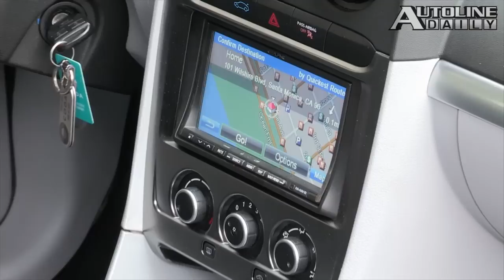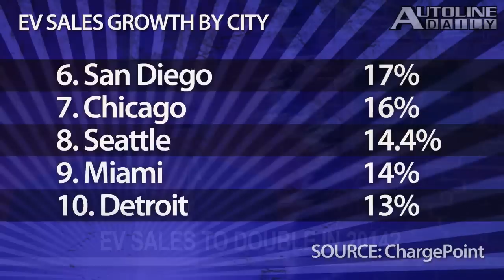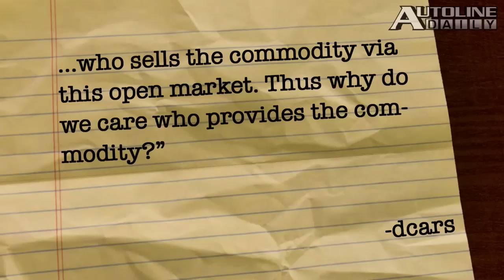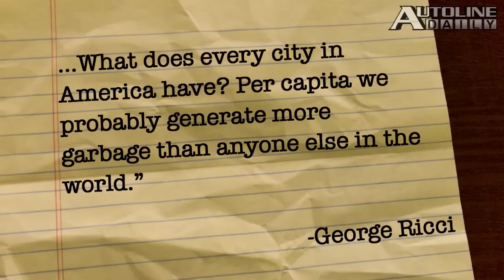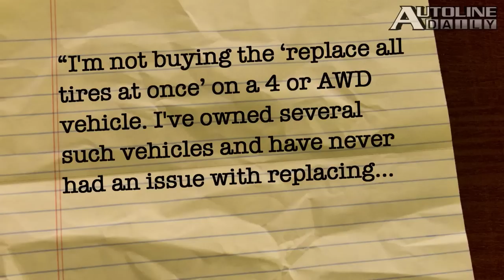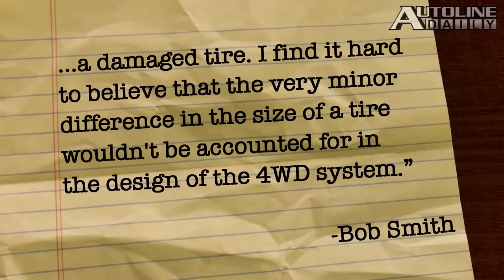Global Sales Headed to 100 Million - Autoline Daily 1321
- Global LV Sales On the Rise
- UAW Losing Market Share
- Honda Focuses on Acura Sedans
- CODA Turns to eBay
- EV Sales to Double in 2014?